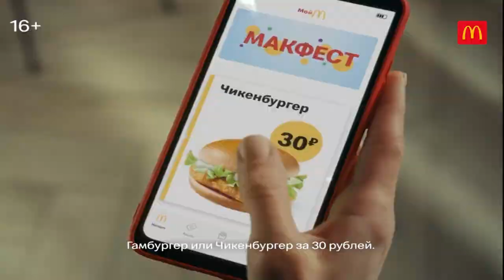Last ever McDonalds commercial aired in Russia on March 2022 (2022년 3월 러시아 내 마지막 맥도날드 광고)